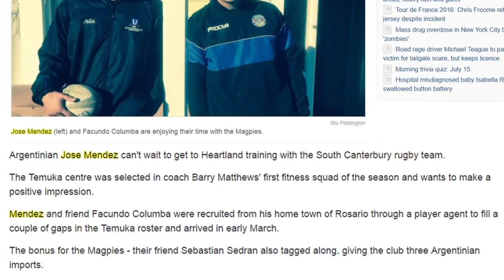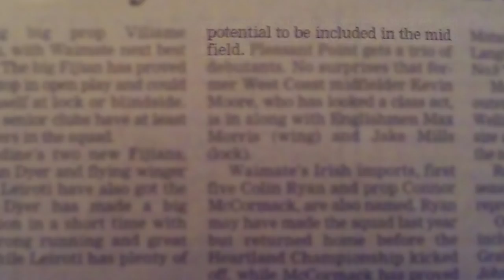Jose Mendez HL 2016